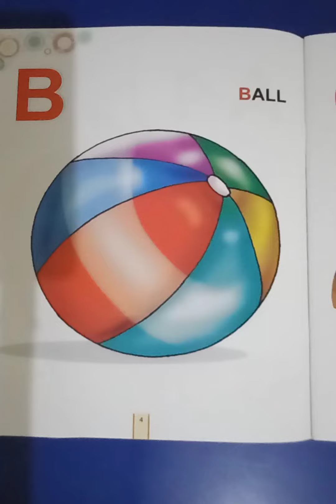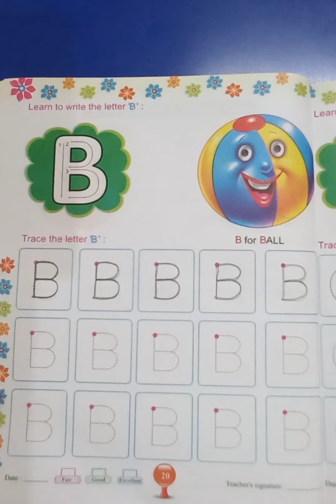English Alphabet - 'B' (Play Group) | KIDZ MILLENNIUM SCHOOL, ROORKEE